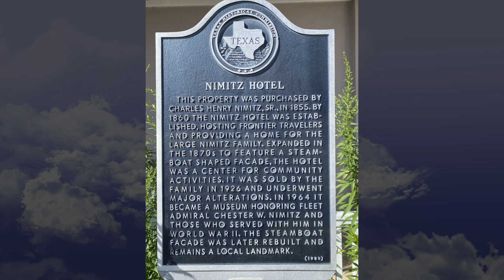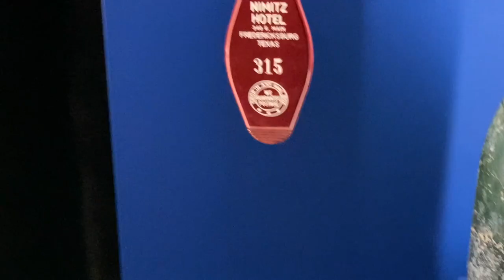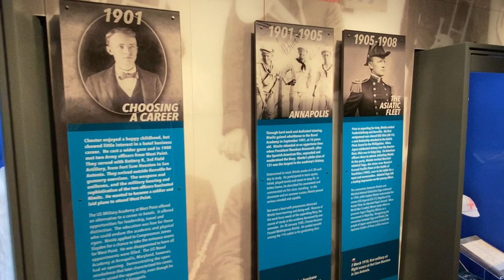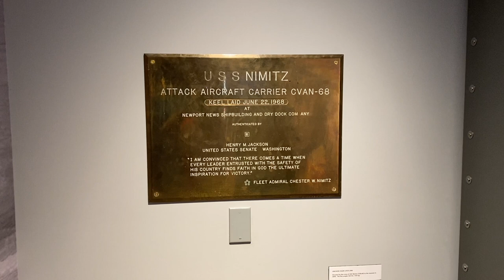First time going to the Nimitz Museum Fredericksburg Texas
In this video we go to Fredericksburg and go to the Nimitz Museum for the first time.
Discover the U.S.A. with Family!  Let us take you on the Adventure with us as we RV to new and exciting places.  Follow along with my Family to learn more of where your Family can go to enjoy this Great Country that we live in.  Find cooking recipes that you can try at home or on the road.  Purchase salsa that has been 5 years in the making.  Travel the backroads and Highways of America - Kickin It Van Voast Style!
This adventure takes us to the Nimitz Museum.

Shop RV/Camping Needs, Check out our Blog, Join our Newsletter Letter and come meet the Family!

 Shoutout to the Folks at the Pacific War and Nimitz Museum!
I would also like to Thank my Friends at RVing Patriots, You can find them on FaceBook!